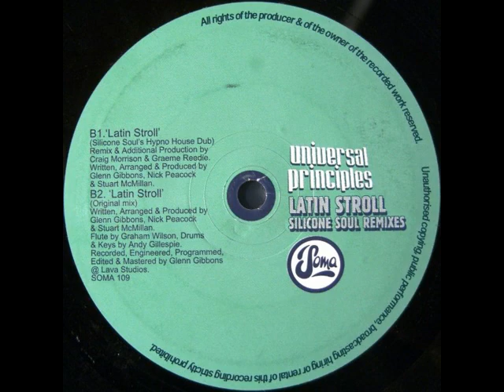Universal Principles - Latin Stroll (Silicone Soul's Hypno House Dub)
Label: Soma Quality Recordings ‎-- SOMA 109
Format: Vinyl, 12", 33 ⅓ RPM
Country: UK
Released: 10 Sep 2001
Genre: Electronic
Style: House, Tribal